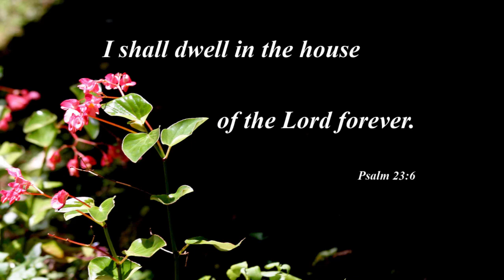Elna Drullinger Life Celebration Video